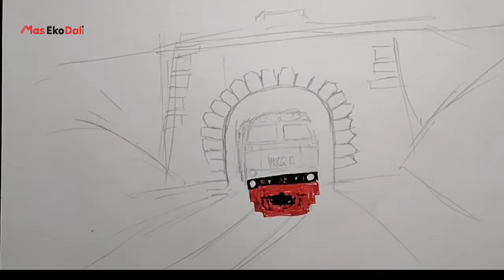Cara menggambar kereta keluar dari terowongan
Terowongan kereta apakah ini?
Sobat railfans mari kita menggambar kereta dengan lokomotif CC 206 yang sedang keluar dari terowongan .